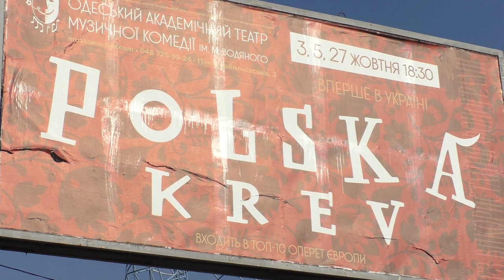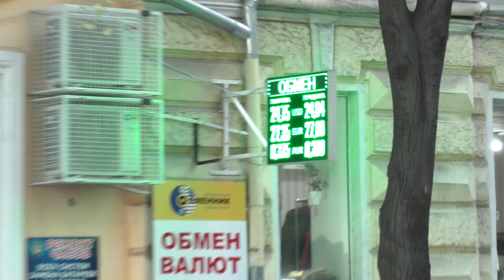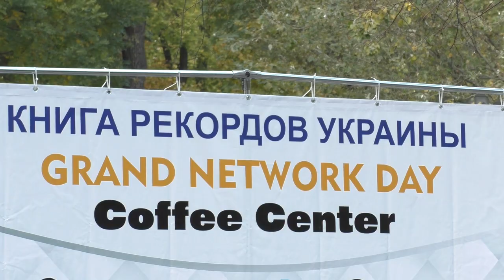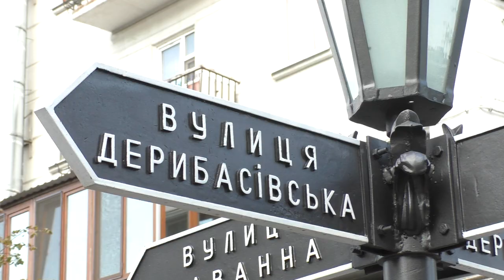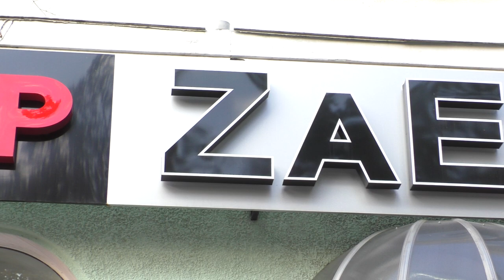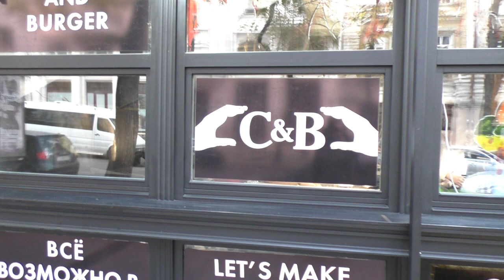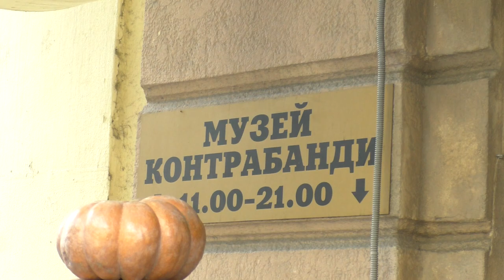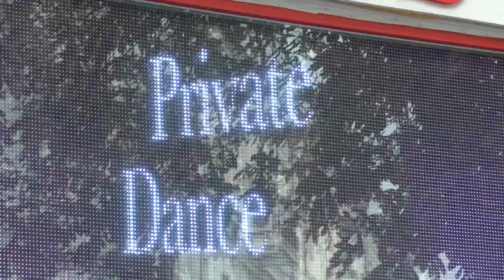Хеллоуин В Одессе! Черти В Зраде И Нечисть У Власти) Стёб И Юмор) МЫ ВСЕ УМРЁМ) С Праздником Демоны)